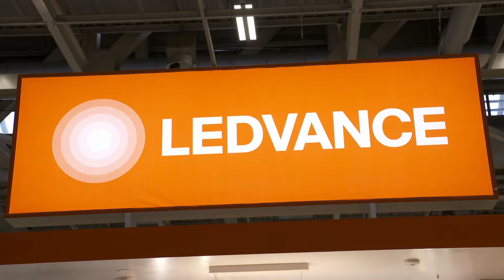Focus TruSys Performance de Ledvance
TruSys Performance fait partie de la gamme des chemins lumineux de Ledvance. Particulièrement adapté pour la grande distribution et de l’industrie, il est disponible en plusieurs versions pour de répondre aux différents besoins.